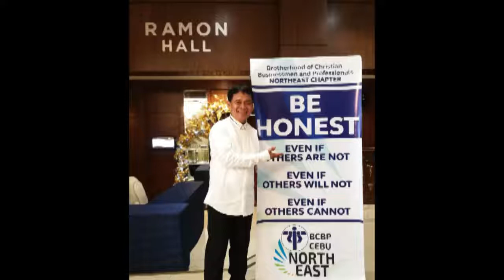My Priestly Journey with the BCBP by Ramon Ofredo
A Breakfast Meeting sharing of Fr Mon Ofredo in his home chapter BCBP Cebu Northeast.